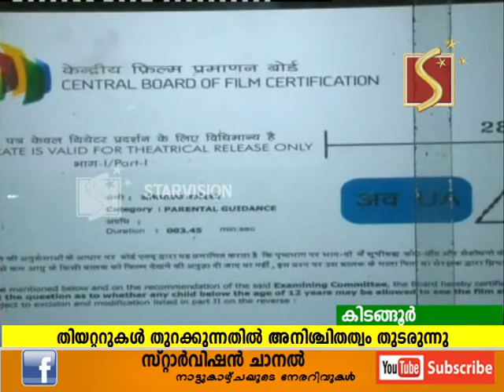തിയറ്ററുകള്‍ തുറക്കുന്നതില്‍ അനിശ്ചിതത്വം തുടരുന്നു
ചൊവ്വാഴ്ച മുതല്‍ സംസ്ഥാനത്തെ തിയേറ്ററുകള്‍ തുറക്കുന്ന കാര്യത്തില്‍ അനിശ്ചിതത്വം തുടരുന്നു